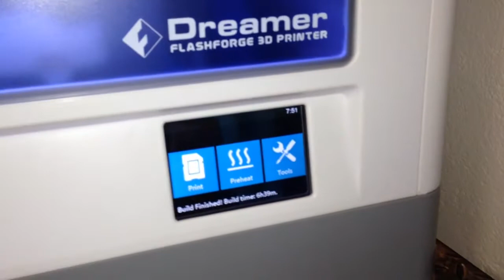Flashforge Dreamer - Holden VL Commodore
Here's a quick video of model I created of a Holden VL Commodore and printed on the Flashforge Dreamer 3D printer. I printed it at 0.2mm layer height and it prints fine and the wheels turn fine as well.